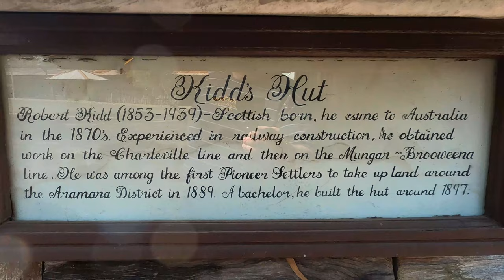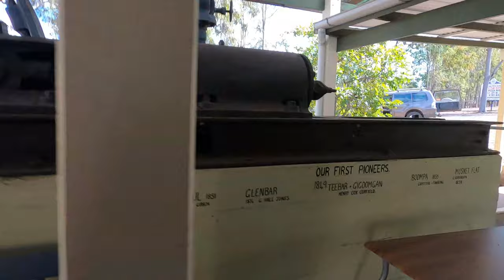BROOWEENA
Brooweena is a tiny town that owes its existence to a once operational sawmill and an impressive historical village. It is not far from Teebar and believe it or not the town was originally know as Teebar back in 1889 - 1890.
It is located approx 50k from Maryborough on the Maryborough Biggenden Road.